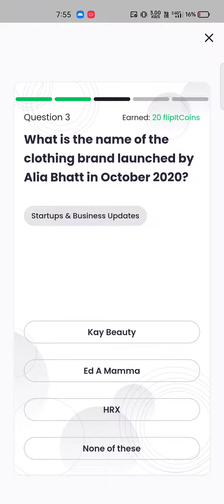flipit money quiz answers today 25 May | Bollywood in Start-ups trivia answers flipitmoney quiz